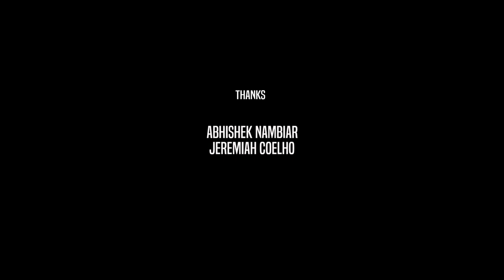VAARAYO I Cover Video Song I Tamil I Harris Jayaraj I Music I Aadhavan I Latest Video SongI Suriya I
Cover Credits:
Cover By : Krishnaprasad Puzhankara
Keyboard Programming And Orchestration :  Krishnaprasad Puzhankara
Mixing And Mastering : Palee Francis
Vocals : Vivek Ravi , Sayana Satheesan
DOP , Editing , Colour Grading And Design : Ambady Syam
Still : Niranjan Hegde
Assistant Cameraman : Sreevals C Raju
Recording Engineer: Harry Correya
Recorded at: Soundscape Audio Factory, Ernakulam
Cast : Rohith Raveendran , Sneha Mathew And Krishnaprasad Puzhankara

Original Song Credits:
Song Name : Vaarayo Vaarayo
Movie : Aadhavan
Singer : P. Unnikrishnan, Chinmayi & Megha
Lyrics : Kabilan
Director : K S Ravikumar
Cast : Suriya, Nayanthara
Producer : Udhayanidhi Stalin
Studio : Red Giant Movies
Music Label : Sony Music Entertainment India Pvt. Ltd.

    ARKS MEDIA

Hi Friends,

Its a YouTube channel which uploads
* Medical related information
* Interesting facts
* Cover video songs
* Musical video albums
* Short films
* Movie reviews
* Car Reviews
etc etc

Its a full packed channel

Your support is the main factor which will inspire us to create more videos
* Enable the bell icon